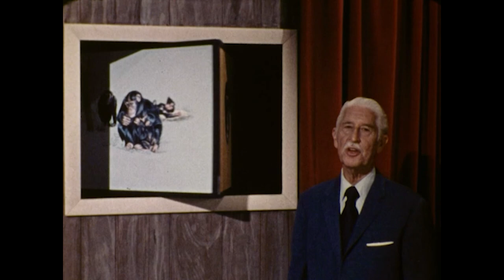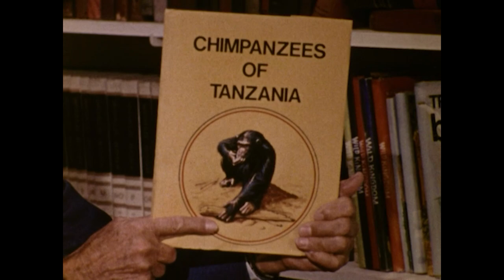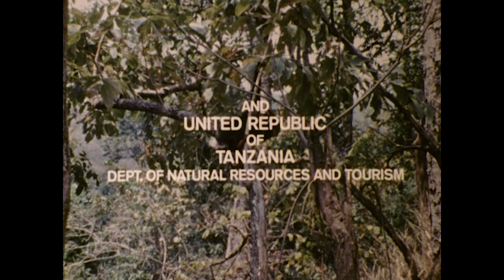Chimpanzees of Tanzania | Mutual of Omaha's Wild Kingdom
Marlin Perkins journeys to Tanzania to observe primate research being conducted among the chimpanzees that live near the shores of vast Lake Tanganyika.

Catch more remastered episodes of Mutual of Omaha's Wild Kingdom on our YouTube channel and WildKingdom.com

Mutual of Omaha’s Wild Kingdom is back in action with our new series, Mutual of Omaha’s Wild Kingdom Protecting the Wild. We traveled around the U.S. to highlight some amazing conservation success stories happening in our own backyards and we cannot wait to share them with you. Stream these new episodes free on our